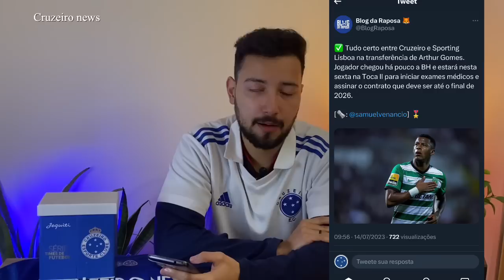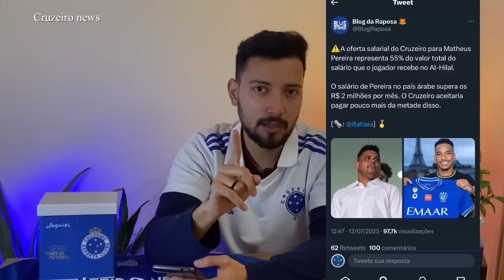🔥💣OFICIAL: MATHEUS PEREIRA RECEBE PROPOSTA MILIONÁRIA E CRUZEIRO PODE FECHAR! MAS …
✅🔥COMECE HOJE NA LEON BET! R$:25 reais de apostas gratis👇100% de bônus !
t.ly/_-FL